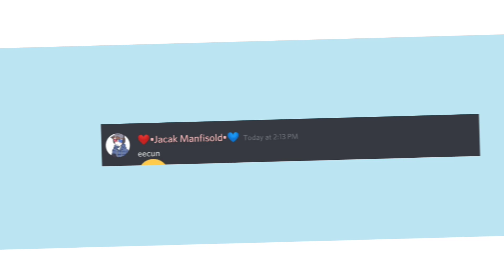~•{ Icon Meme }•~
when not enough people said ico for the video 🤡

 team!! I'm always free to vent!! you can dm me in my server